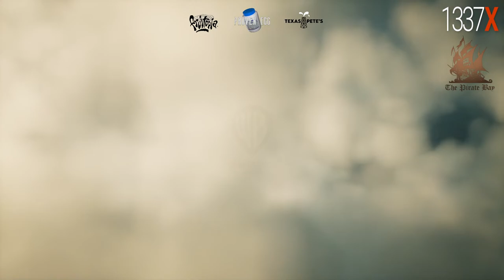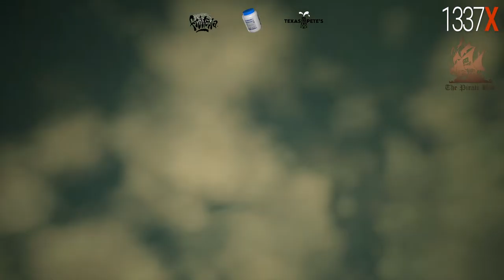Hogwarts.Legacy.Deluxe.Edition-EMPRESS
make sure you guys use a VPN or you're fucked!